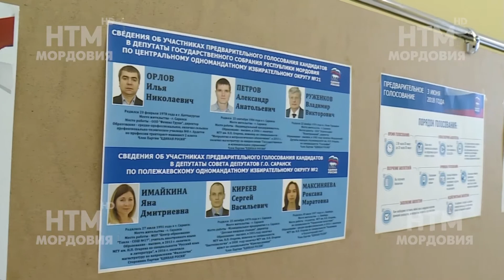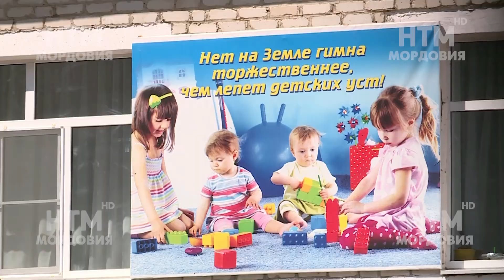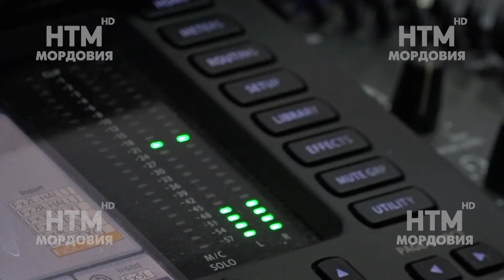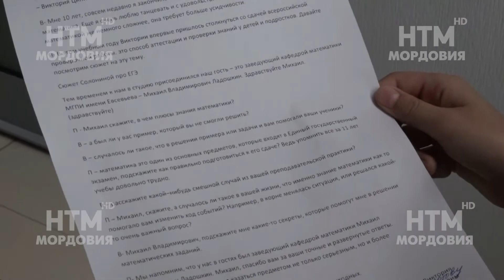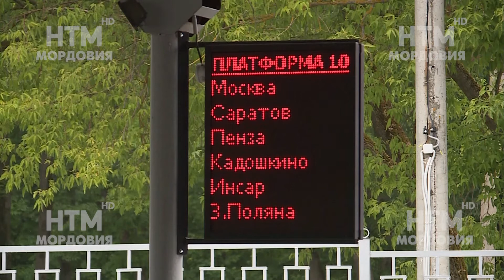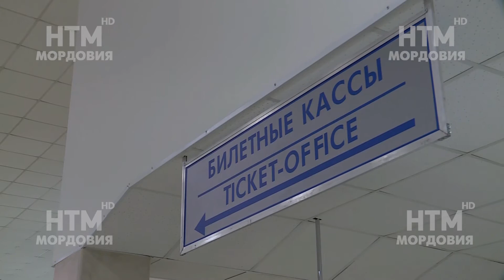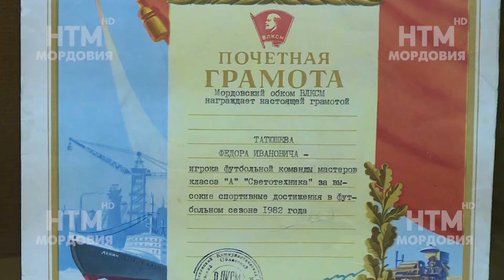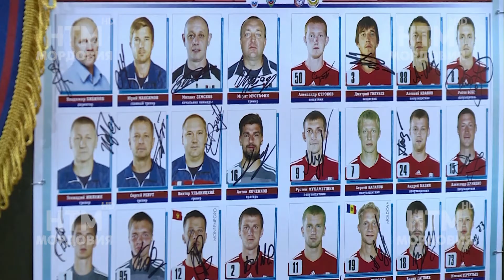Народные новости 4 июня